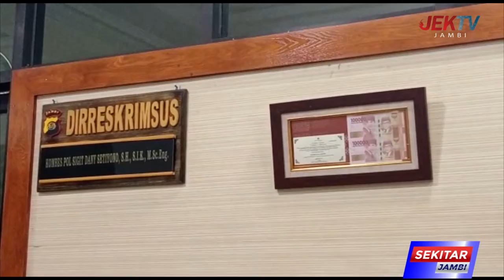PT ANTAM DIPERIKSA TERKAIT ALIRAN PENJUALAN EMAS ILLEGAL DI JAMBI